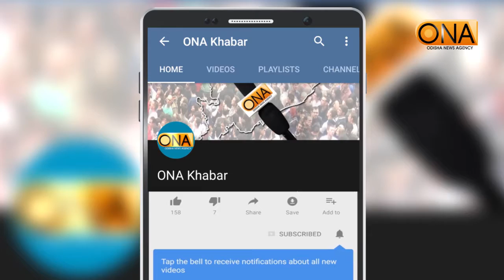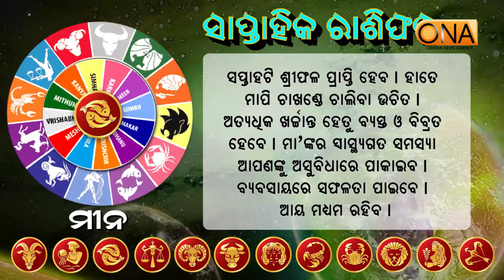ସାପ୍ତାହିକ ରାଶିଫଳ ରବିବାର ରୁ ଶନିବାର